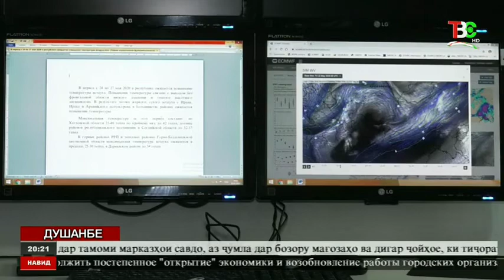Пагода в Памире